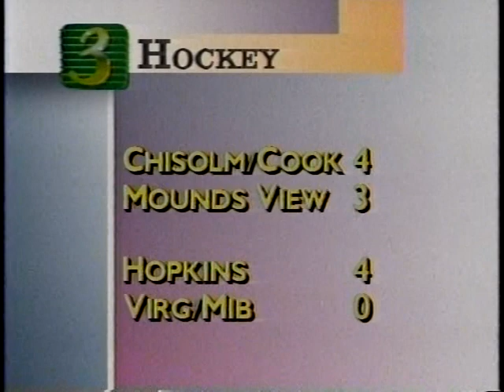Legendary sportscaster Marsh Nelson - last broadcast KDLH 1994